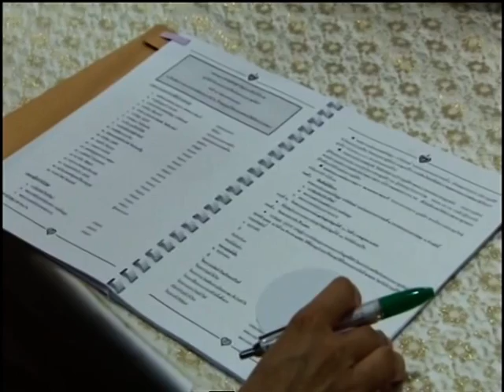สมเด็จพระเทพฯทรงเป็นประธานการประชุมฯมูลนิธิโรคห้วใจฯ